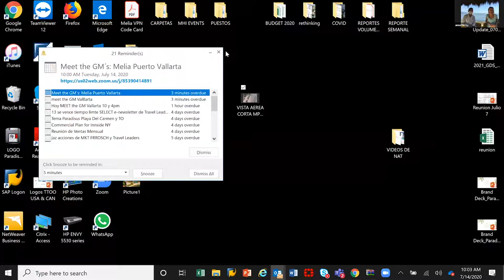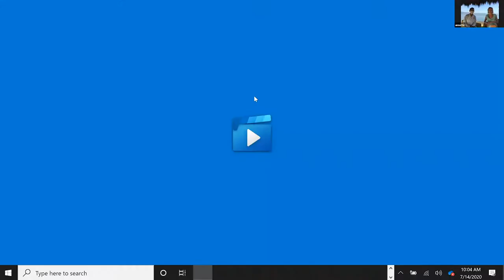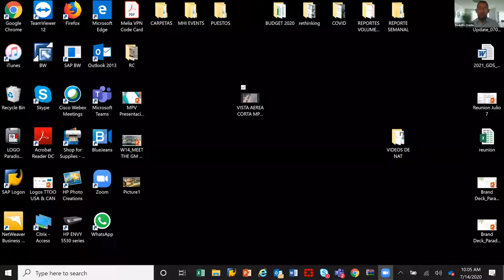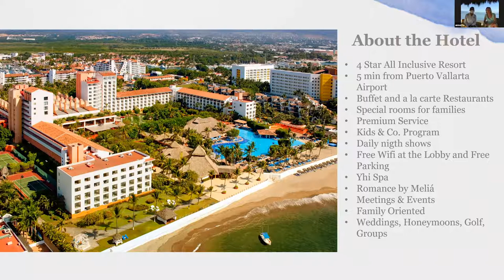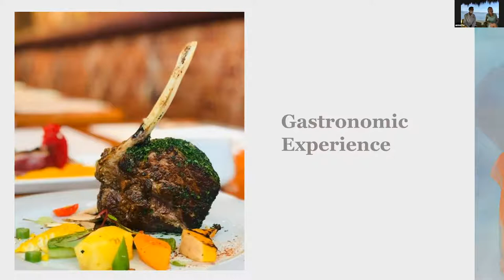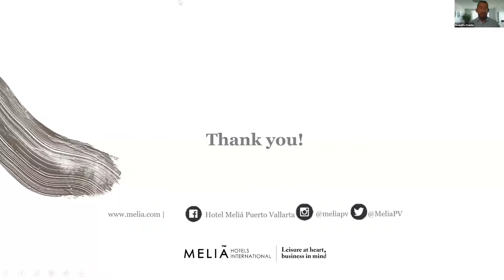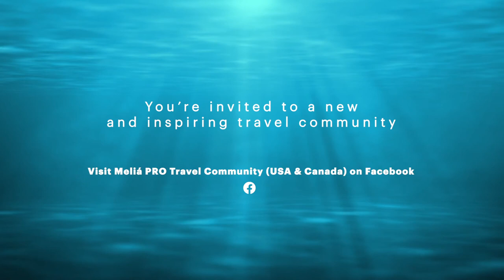ENG_Virtual Roundtable: Meet the GM Meliá Puerto Vallarta